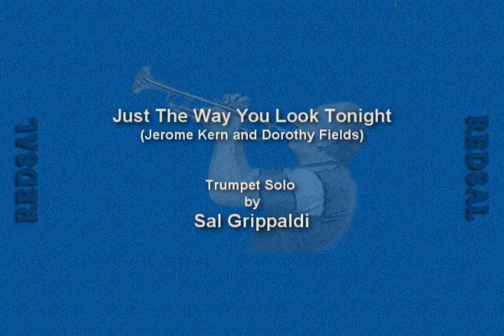Just The Way You Look Tonight. Trumpet Solo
My apologies to Sinatra. Here's my Trumpet Solo.